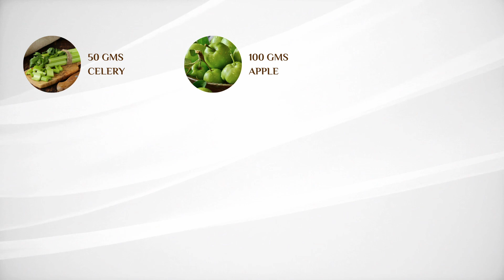Is Green Juice Healthy? | Dr Alka Vijayan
Green Juice is a popular go-to for weight loss

But are you one of those who experience bloating, constipation and other symptoms? Why does it not work for you?

Try out our green juice recipe if you fall into the category I mention in this video.
It has some changes like adding black salt and few others to suit those with gut issues.

Let us know how you liked it in the comments below .